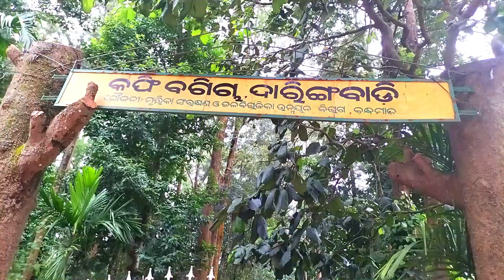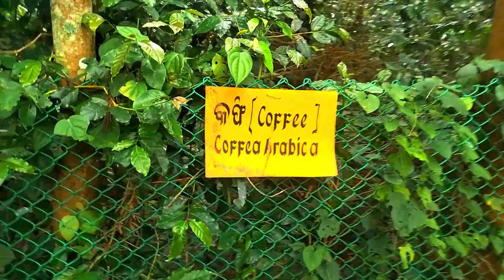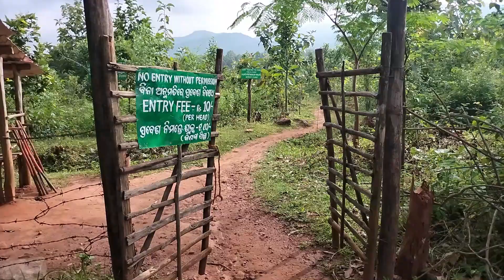"Exploring the Serene Beauty of Mandasur Waterfall | Ultimate Travel Guide",OdiaChronicles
"Join us on an unforgettable journey to Mandasur Waterfall, a hidden gem nestled in the heart of nature's paradise. In this travel guide, we'll take you on a breathtaking adventure through lush forests, cascading waters, and stunning vistas. Discover the best hiking trails, insider tips, and must-see attractions along the way. Whether you're a seasoned traveler or a nature enthusiast, this video is your gateway to exploring the enchanting beauty of Mandasur Waterfall. Get ready to be inspired and plan your next adventure today!"